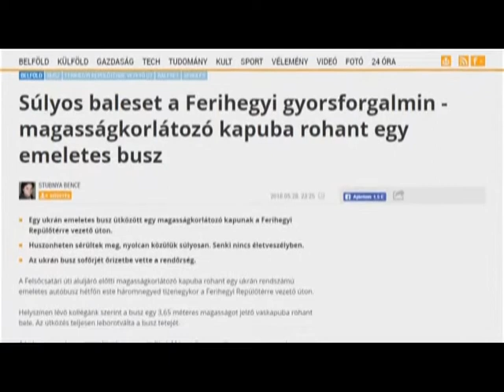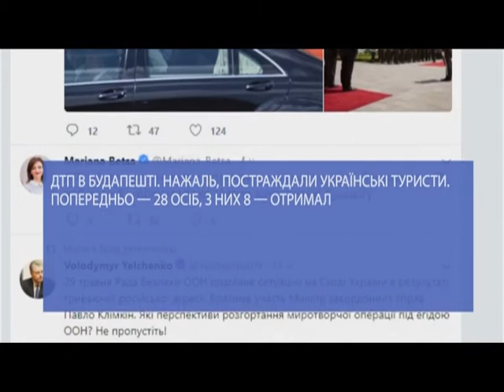ТОП НОВИНА. У Будапешті в страшній ДТП постраждали 28 українців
Жахлива аварія в Угорщині. Десятки потерпілих, серед  них і українці… Що ж власне сталось. З Хмельницької області їхав двоповерховий туристичний автобус Сетра у напрямку аеропорту Ферихедь, що в Угорщині. Дорога до Будапешту була нібито спокійною. Однак вже в угорській столиці все пішло шкереберть.